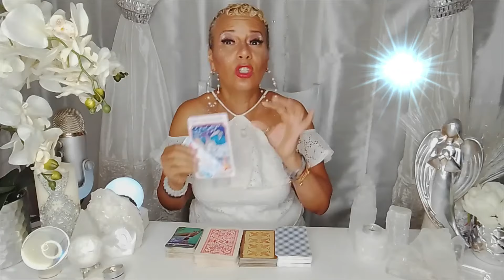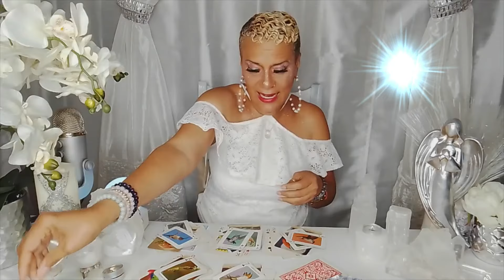Sagittarius♐ /August 23-29, 2021/ You FINALLY know for Sure Sag!!!!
Welcome Sagittarius to your weekly message for AUGUST 23-29, 2021. Enjoy your blessings and may our guides and angels surround you with love and light.

15 min reading for $30.00
30 min reading for $45.00
1 hour reading for $75.00
Zelle